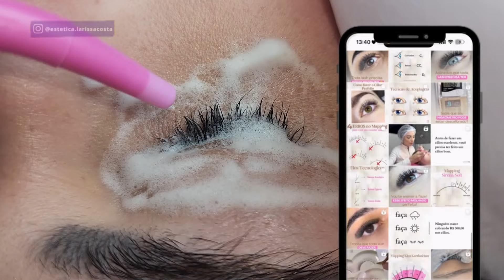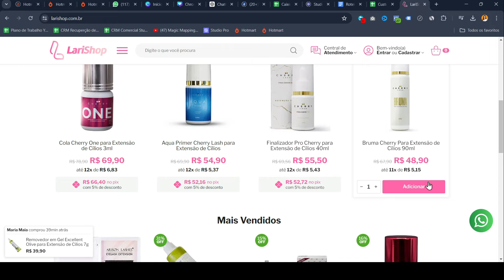✅EXTENSÃO DE CÍLIOS FOX EYES PASSO A PASSO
🆗 Curso Completo de Extensão de Cílios Apenas R$ 97,00 com CERTIFICADO

📲 Aplicativo de Gestão e Agendamentos com R$ 240,00 de Desconto - Cupom 'LARISSACOSTA'

Nesse vídeo eu vou te mostrar o passo a passo completo detalhado da técnica de Extensão de Cílios Fox Eyes, que é uma das tendências que está em alta em 2024.
E muita gente confunde ela com a técnica Efeito Delineado, então por isso nesse vídeo vou trazer as diferenças e como é o resultado final dessa técnica.